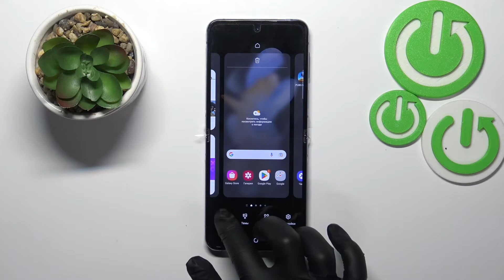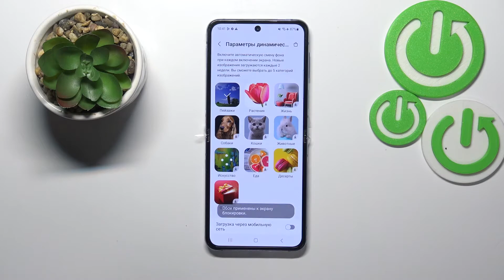Как изменить обои на Samsung Galaxy Z Flip 4? Новые обои на Samsung Galaxy Z Flip 4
Всем привет! Для любителей ярких и не банальных обоев на их устройствах мы подготовили видео. Сегодня мы расскажем как на Samsung Galaxy Z Flip 4 сменить обои. Вы сможете поставить фото на обои рабочего стола или экрана блокировки. Ваш телефон - ваши правила. Мы только упрощаем вам жизнь и показываем как быстро и легко сменить обои на Samsung Galaxy Z Flip 4.

Как изменить обои на телефоне Samsung Galaxy Z Flip 4? | Как поставить новые обои на Samsung Galaxy Z Flip 4? | Как поставить свое фото на обои Samsung Galaxy Z Flip 4? | Как сменить обои на рабочем столе Samsung Galaxy Z Flip 4?